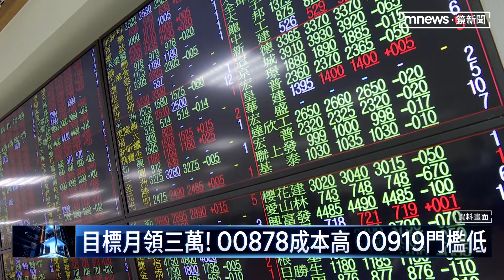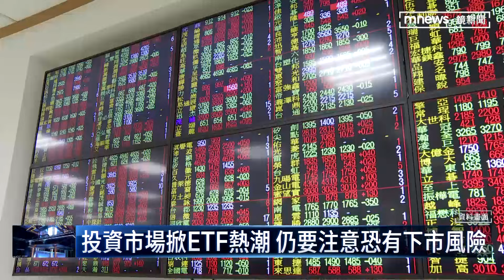ETF掀台股投資熱潮 達人曝兩關鍵拚財富自由｜鏡新聞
從去年到今年，台灣投資市場最夯的非ETF莫屬，而且規模直逼四兆大關，投資人數更超過800萬人，但市面上琳瑯滿目的標的，該如何選才能有長久穩定配息，專家建議，挑選規模大、或是趨勢型，像是近期討論度很高的ESG議題等等，至於投資關鍵，專家教戰把握兩原則，只進不出、有錢就買，就有機會往財富自由更邁進一步！